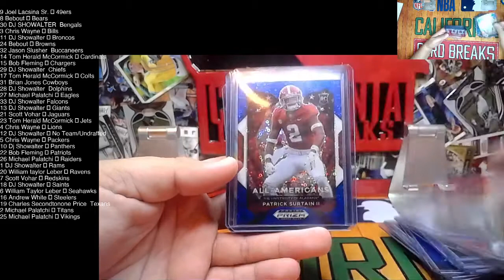2021 Prizm H2 2 Box Random Team FB #1 Hit Highlights